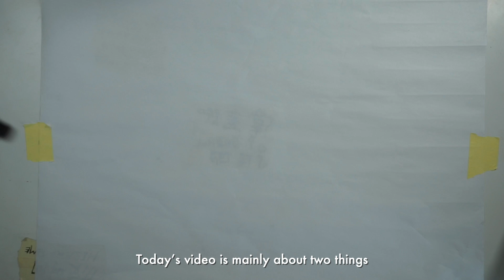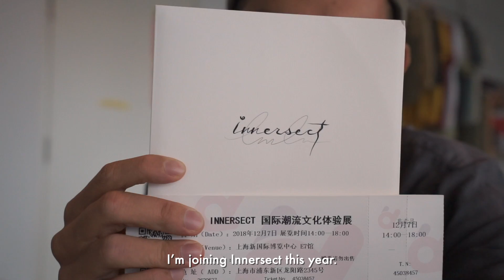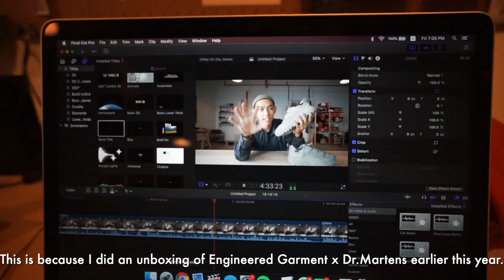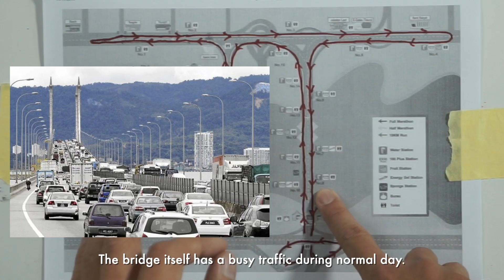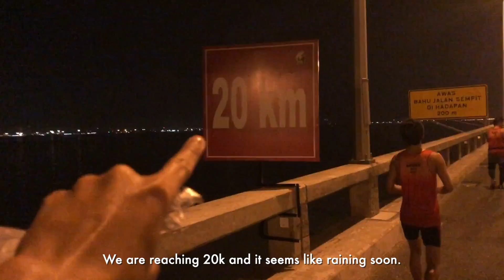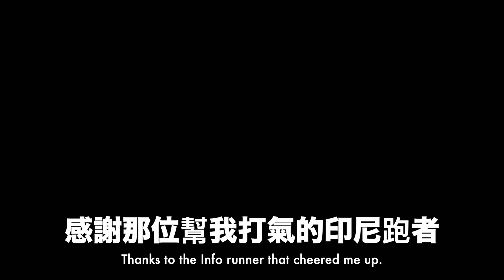最艱辛的42k馬拉松 VS 最難買的越野鞋 [Eng Sub] Toughest Marathon VS Hardest Trail Shoes To Get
原來Hoka日本官網還有高筒，可是剩下29cm而已
Hoka One One X Engineered Garment:

寄東西到我的地址/SEND GOODS TO MY ADDRESS:
Xiao Pi Hai
Suit 505
GF-16, The Waterfront @parkcity
No.5, Persiaran Residen, Desa Park City.
52200, Kuala Lumpur, Malaysia.